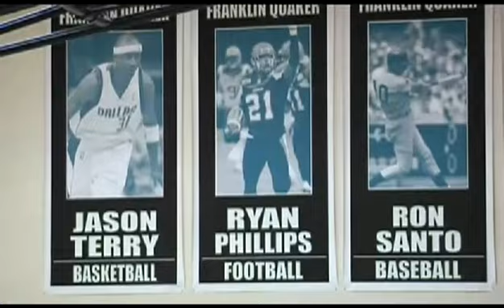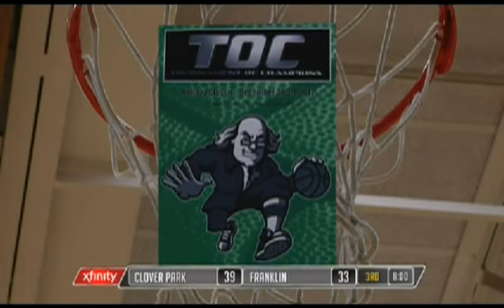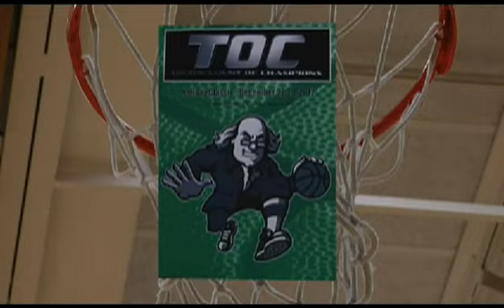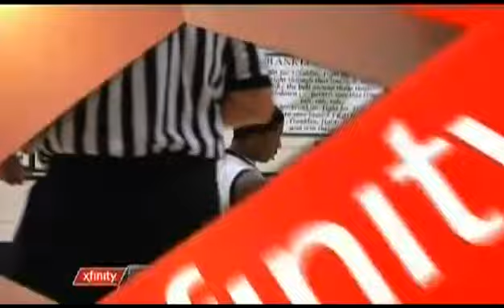2013 Patrick Ball Dec 27,2012 FULL GAME VIDEO 30PTS - 10REBS -7ASST.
FOR THOSE WHO DIDN'T KNOW NOW YOU KNOW. C'MON MAN :-X